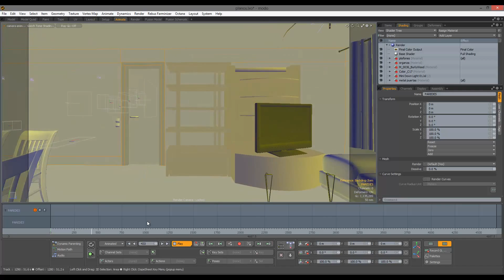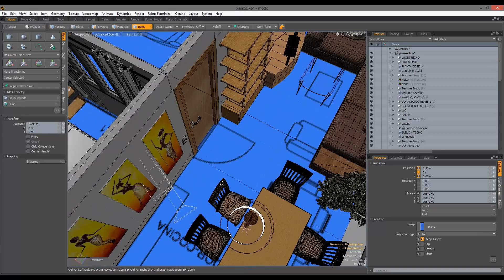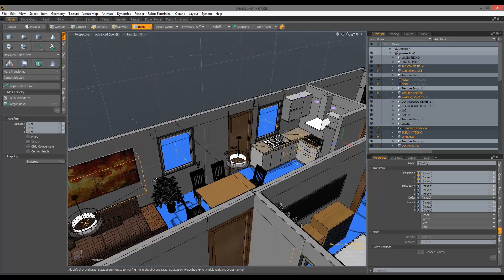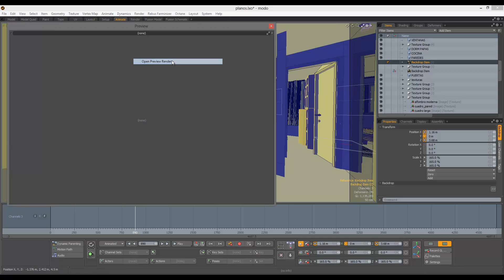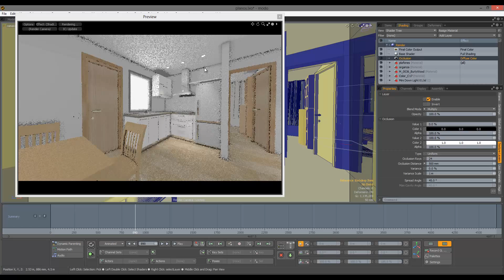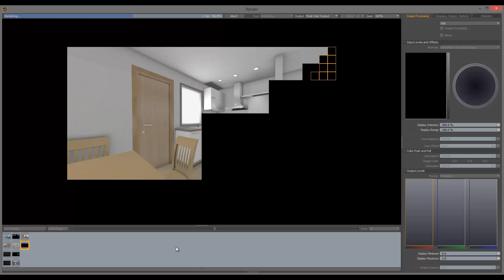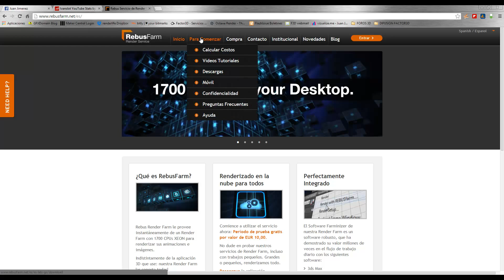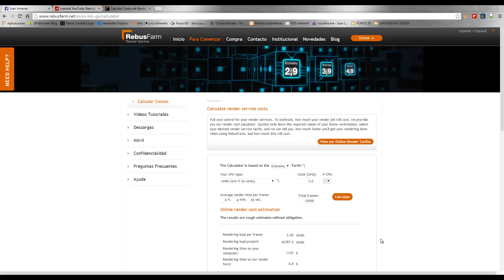Como se hizo Proyecto completo de animación en MODO